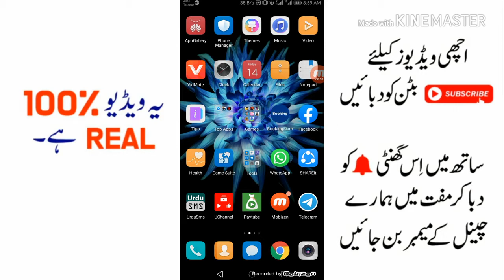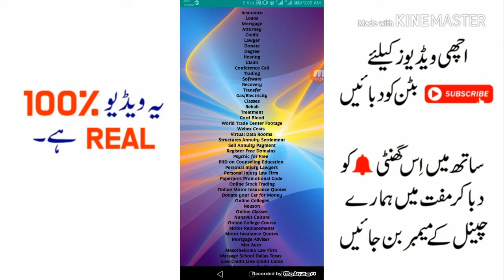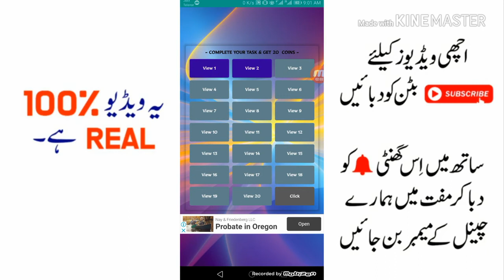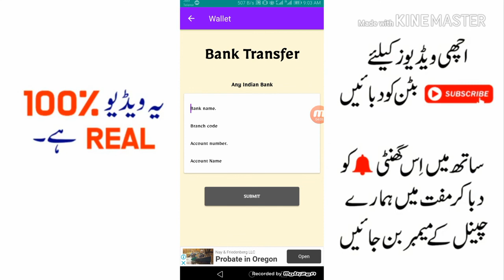How to Earn money online Daily 1500 / how to make money online in mobile without any skills /FactMaz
All dear friends
اس ایپ کا لنک ہٹا دیا گیا ہے کیونکہ یہ ایپ اب پیسے نہیں دے رہی اس لیے لنک کو remove کر دیا گیا ہے
Sorry friends